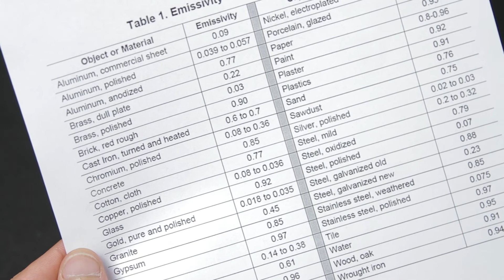Що таке коефіцієнт емісії пірометра?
Розповідаємо про коефіцієнт емісії в пірометрах і на що впливає цей параметр. Зазначимо, що не у всіх моделях його можна регулювати.